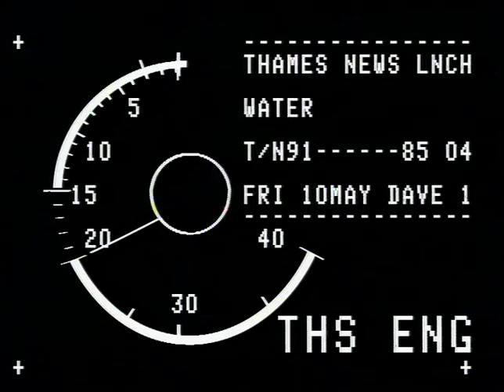TN-91-085-003.m4v | Thames News Archive Footage